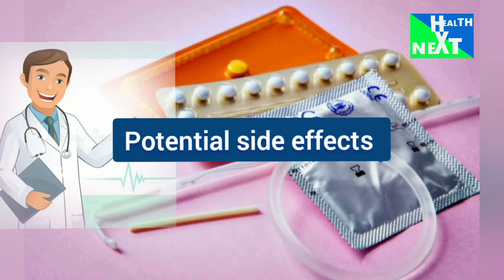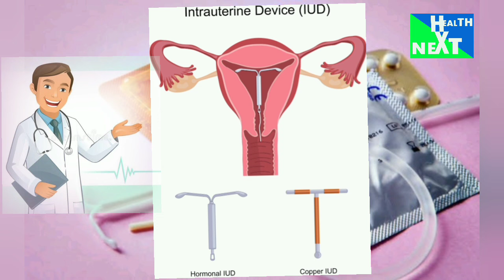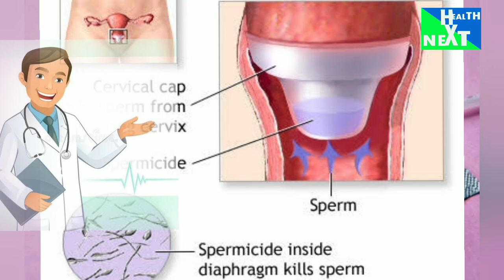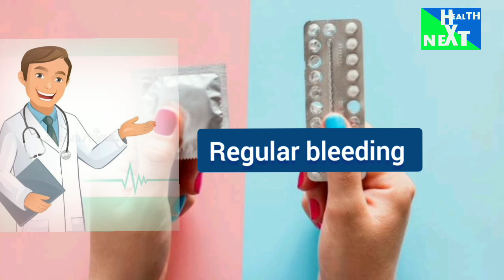Best family planning methods doctors don't want to tell you.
Family planning methods you never heard of are all in this video and explained.watch this video to know the dangerous plan and Better one..

Birth control pills explained, Injections etc..